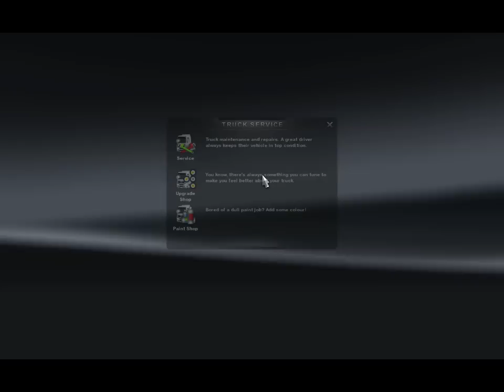Euro Truck Simulator 2 HD Volvo FH 16 2013 v 1.6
Truck tested on version 1.8.2.5